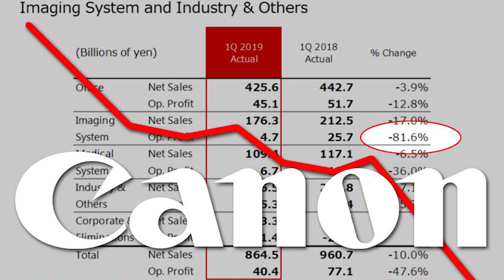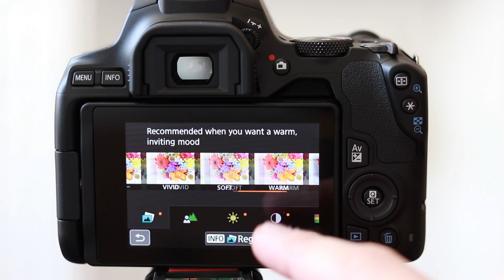Canon Cameras! Worth Buying In 2019?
Canon cameras such as the Canon EOS RP and EOS R have had a difficult time, and sales are down, so I ask the question are canon worth buying in 2019?